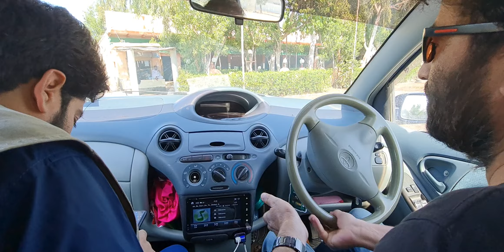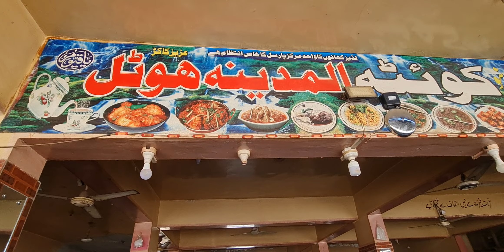Trip of uttal lasbila balochistan